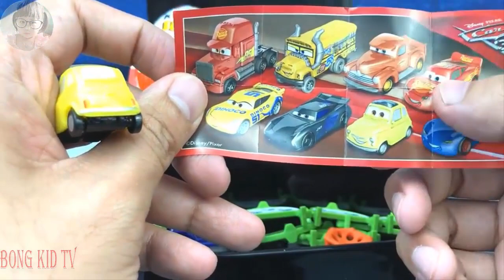Everyday fun and fun egg toy set Hot wheels hot little sports car fun egg toy with BongKidTV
Cartoons for kids and nursery rhymes for babies on BongKidTV channel! Play with us and sing songs for kids & baby songs!

We hope our videos can make your kids and family happy :)

Channel BongKidTV : Cartoons for kids and nursery rhymes for babies on BongKidTV channel! Play with us and sing songs for kids & baby songs!